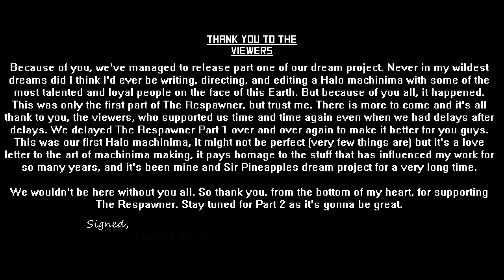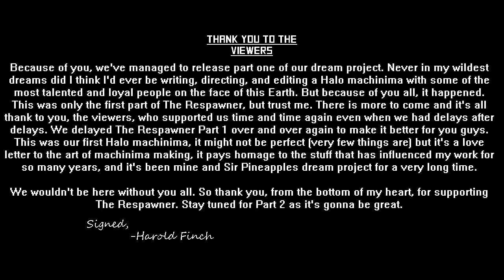The Respawner: Part 1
After so many years, it's finally here. The first part of my Halo machinima: The Respawner! It's been a long time coming and I'm glad that it's finally here.

Written by: Harold Finch & Sir Pineapples

Edited by: Harold Finch & Sir Pineapples

Directed by: Harold Finch & Sir Pineapples

Milo Lambert Watkins: Harold Finch

Dennis ' The Arbiter ' Kakowski: Sir Pineapples

Nick Aalto: Ryan Bickerton

Maruca: Miah

Strechcan: AggyPlays

MacIntosh: John ' Pinback ' Cletus

Unknown Government Man: Sir Pineapples

The Respawner: Sir Pineapples

Body Actors: ViceZD, Melonman2002, Noisyrock, Harold Finch, and Sir Pineapples